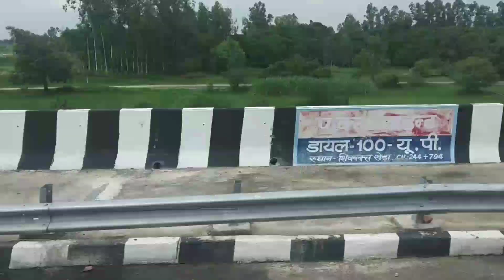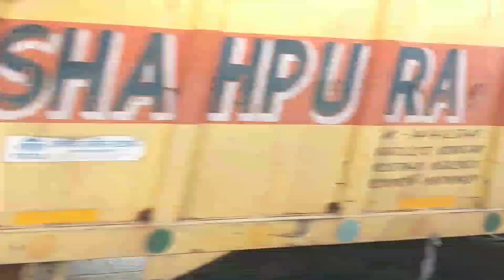आगरा लखनऊ एक्सप्रेसवे।Agra Lucknow express way Side View..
hi dear friends, This video is recorded by me during Agra to Lucknow journey by Roadways bus.
About Agra-lucknow expressway:

The Agra Lucknow Expressway is totally 302 km. constructed by the Uttar Pradesh Expressways Industrial Development Authority to reduce traffic in already congested roads and to reduce pollution and carbon footprint. It is the longest expressway  in India. The Agra - Lucknow Expressway reduced the distance between the cities of Agra and Lucknow in the Indian state of Uttar Pradesh. It is a 6-lane expressway. It was completed and inaugurated on 21 November 2016 by the then Chief Minister of Uttar Pradesh Akhilesh Yadav. It is widely seen as his dream project and the flagship model of development in the state, being the first of its kind to be completed in the shortest span of time.